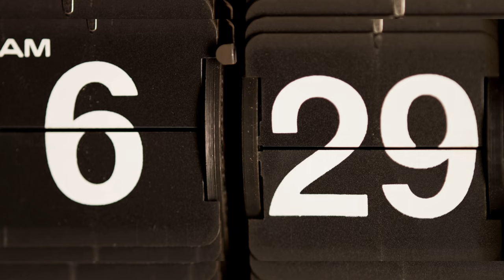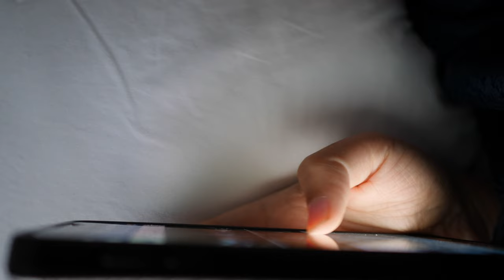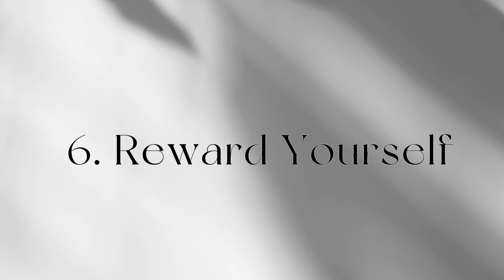Unlock Your Potential | How to Become a Morning Workout Person | A Step-by-Step Guide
Are you ready to transform your mornings and become a morning workout person? In this video, I share actionable tips and strategies to help you kickstart your journey to a healthier, more active lifestyle. From setting clear goals to creating a morning ritual, I've got you covered.